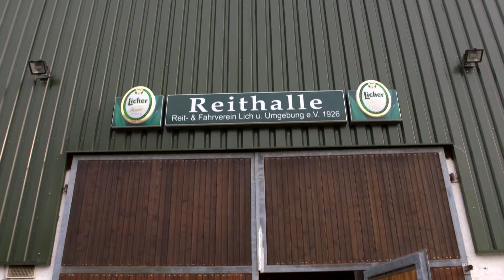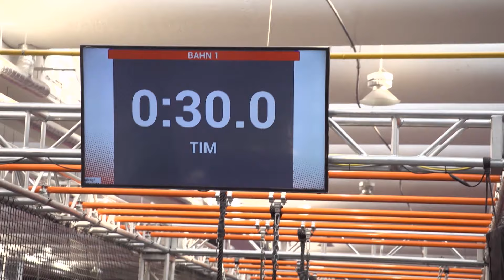Die sportlichsten Herausforderung mit @MavieNoelle und @haleyleann9598 | TOGGO SHOW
Eine Surf-Challenge mit @MavieNoelle, eine Turn-Challenge mit @haleyleann9598 oder Tauchen im größten Tauchbecken Europas? All das ist für Jonas, Sarah und Co. überhaupt kein Problem. Doch das war noch lange nicht alles! Die coolsten und sportlichsten Herausforderungen der TOGGO Show findet ihr im Video!

3-2-1 TOGGO Show: In der TOGGO SHOW zeigen euch Sarah und Jonas die besten Tipps gegen Langeweile! In der TOGGO Show dreht sich alles um Action, Spaß, Basteln und um alle Trends, die auf dem Schulhof grade Thema sind. Das chaotische Eichhörnchen Fips geht in seinen Toplisten lustigen und interessanten Themen auf den Grund und Bastelexpertin Lisa zeigt, wie man mit ganz einfachen Mitteln kreativ werden kann.